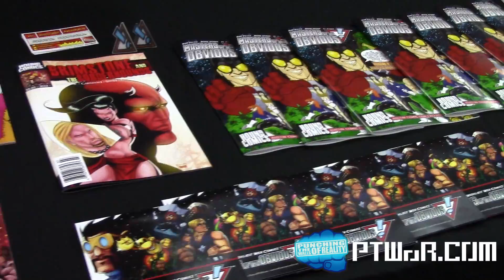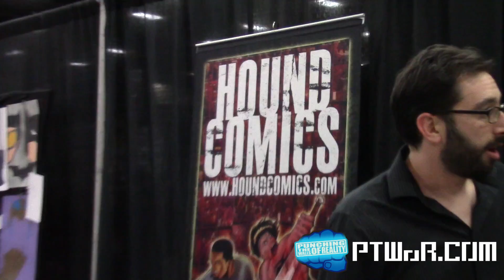Alamo City Comic Con - Masters of the Obvious Interview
We had the pleasure of interviewing the creative minds behind Masters of the Obvious! as well as houndcomics.com

Check us out at PTWoR.com